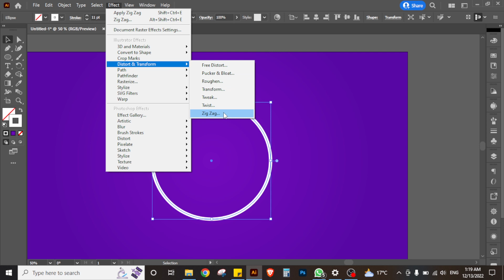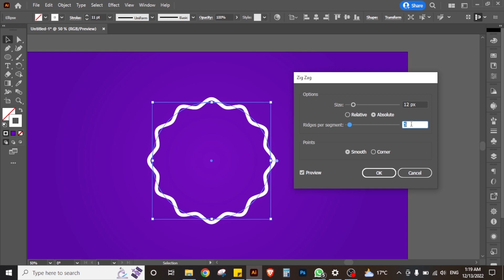Wavy circle in Illustrator | 2 Minute Tutorial Urdu/Hindi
Adobe Illustrator Me Wavy Circle Kaise Banaye Tutorial In Hindi

I am Taimur Khan, an established and acknowledged creative designer, who loves getting his hands dirty in graphic & Web Design. I just love creating pretty vectors & pixels for different needs.

frographic Studio, Photoshop, and Illustrator tutorials, tips & hacks.